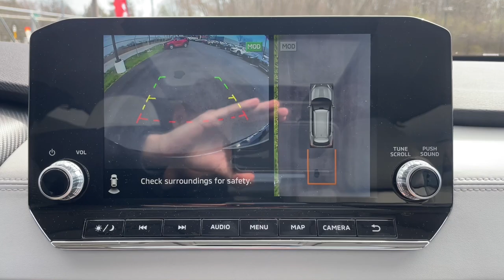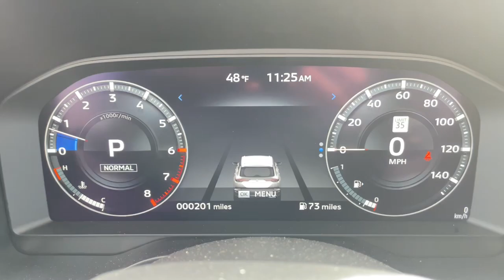2024 Mitsubishi Outlander Westfield, Carmel, Fishers, Noblesville, Indianapolis, IN T24101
BLACK DIAMOOND New 2024 Mitsubishi Outlander SEL Platinum Edition available in Westfield, Indiana at Tom Roush Mazda. Servicing the Carmel, Fishers, Noblesville, Indianapolis, IN area.